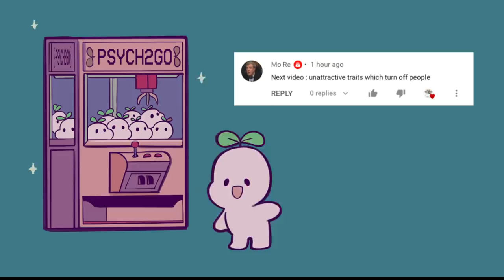6 Unattractive Traits That Easily Turn People Off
Do you ever worry about whether your actions might turn others off? Well, there are quite a few common traits that many find unattractive. To help you with that, we’ve compiled a list of some of the most common ones.

Curious to know what are the attractive traits that might turn people on instead?

Writer: Michal Mitchell
Script Editor & Manager: Kelly Soong
VO: Amanda Silvera
Animator: Minh Nguyen
YouTube Manager: Cindy Cheong

References:
Moreland, R. L., & Beach, S. R. (2004, August 27). Exposure effects in the classroom: The development of affinity among students. Journal of Experimental Social Psychology.
Ebbesen, E. B., Kjos, G. L., &amp; Konečni, V. J. (2004, August 31). Spatial ecology: Its effects on the choice of friends and enemies. Journal of Experimental Social Psychology.
Ryback, R. (2016, November 16). The Five Types of People You Need to Get Out of Your Life. Psychology Today.
Meyers, S. (n.d.). The 5 Most Unattractive Traits in Men and Women. eharmony Blog.
Sussex Publishers. (n.d.). Passive-Aggression. Psychology Today.